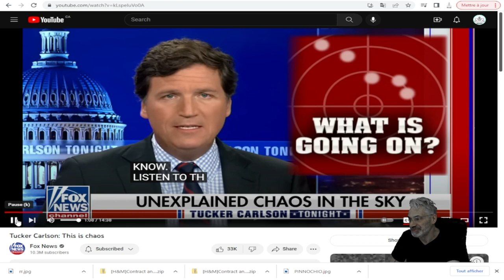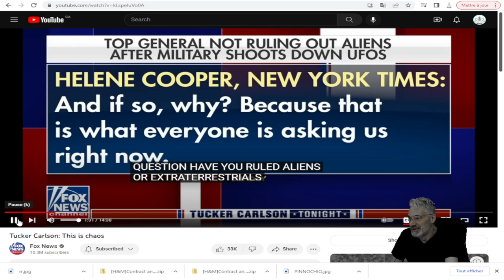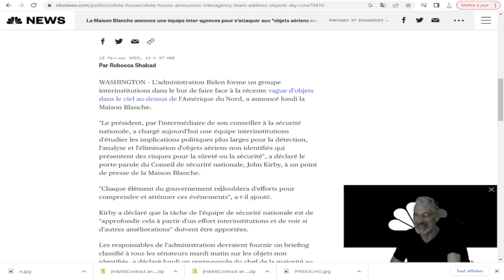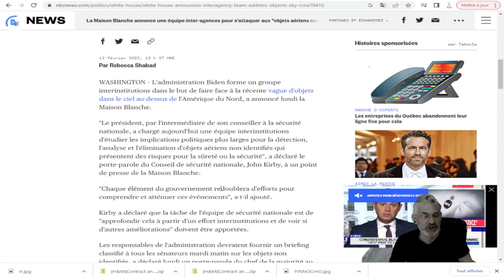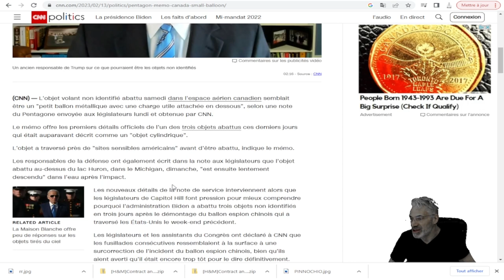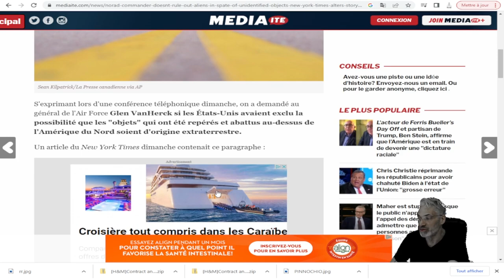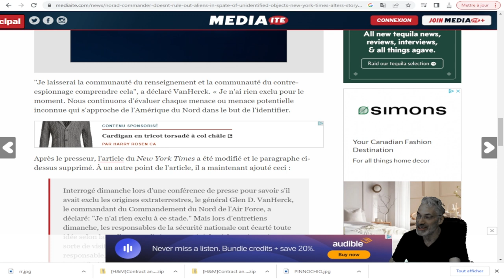UN GÉNÉRAL n'exclut pas les extraterrestres dans la série d'OVNIS ABBATUS CE WEEK-END.